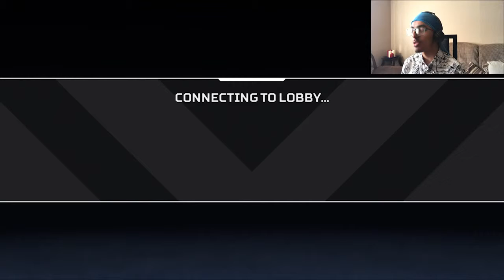APEX LEGENDS| WHAT A STUPID GAME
Next time I'll get that win, there's no doubt about it.